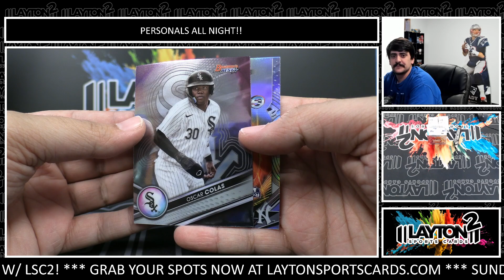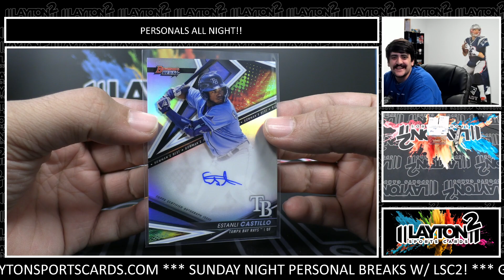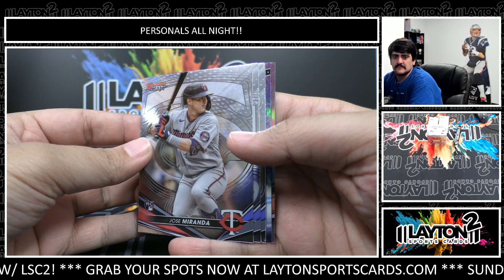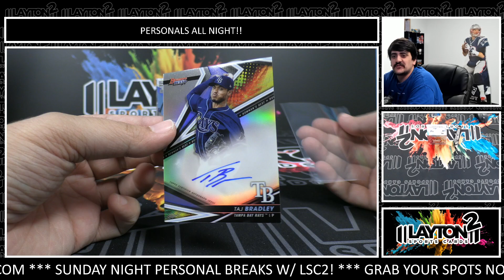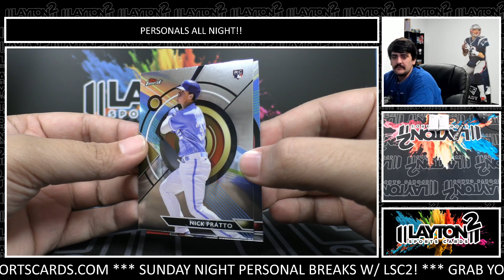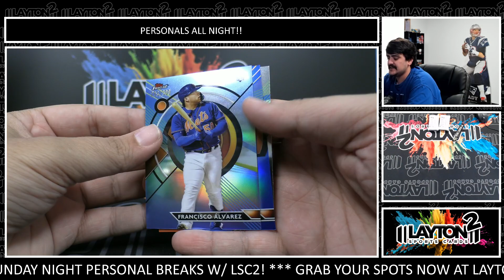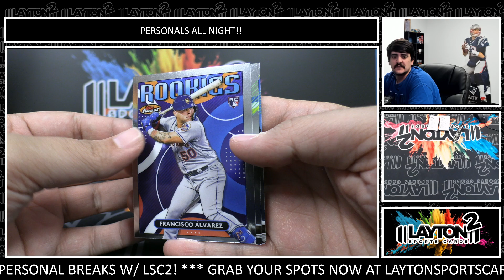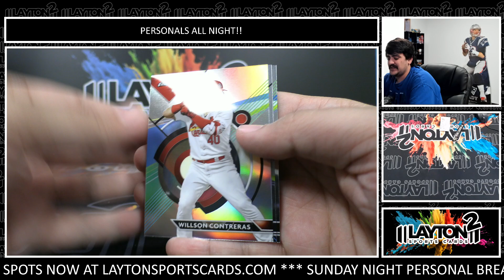2 Box Baseball Mixer For Peter M